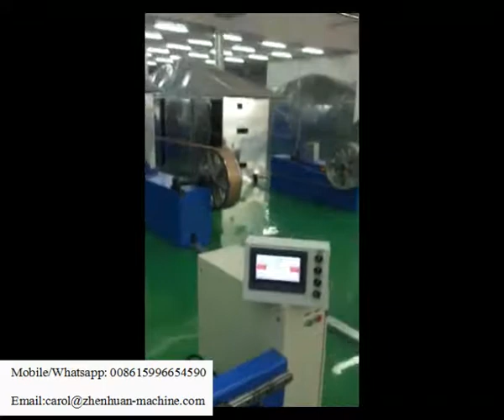copper/aluminum conductor fiberglass taping machine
This machine is special designed for taping fiberglass to copper/aluminum wires.

Skype: Carolsunping
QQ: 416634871